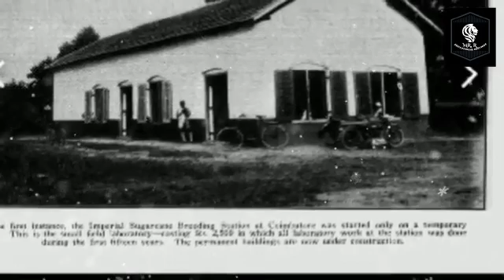coimbatore coimbatore district